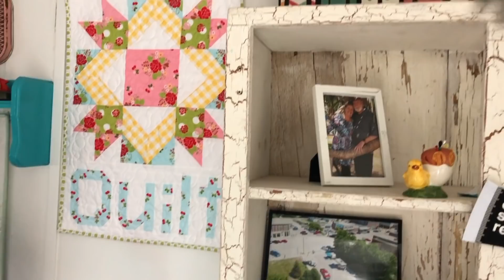Jenny Doan of MSQC Tutorials Gives Us a Tour of Her Vintage Camper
We feel very fortunate to be able to pull Jenny Doan away from her fans to give us a tour of her vintage camper turned quilted glamper.   Join us as she shows you what makes this glamper special to her.  We actually have future Jenny videos in the works, just waiting to be edited and released.

Time Stamps
00:00 Intro of video
00:30 Jenny Doan explains Sisters on the Fly retreat
01:34 Jenny gives a tour of vintage camper
03:55 Jenny addresses comments received from last video with her
06:03  When more questions will be asked in a separate video
06:42 Music video highlighting the Sister on the Fly event in Hamilton, Missouri